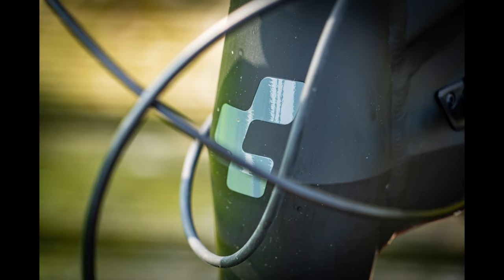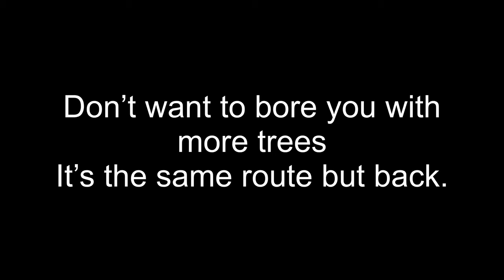Cube React 2021 eMTB pro 500 HD review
In todays episode it’s not about photography, it’s about the Brand new Cube 2021 React hybrid Pro 500 eMTB

I take you with me during my first longer route and share my opinions.